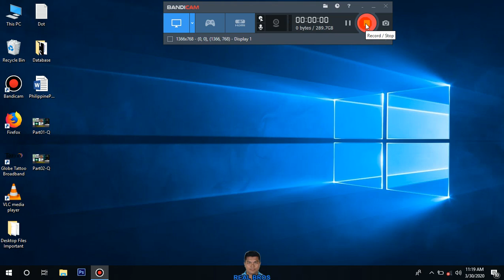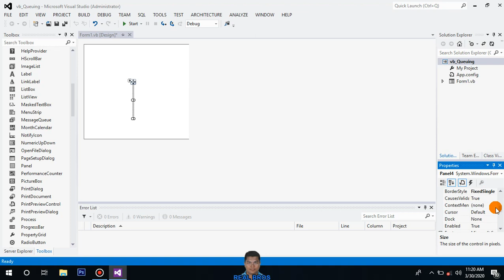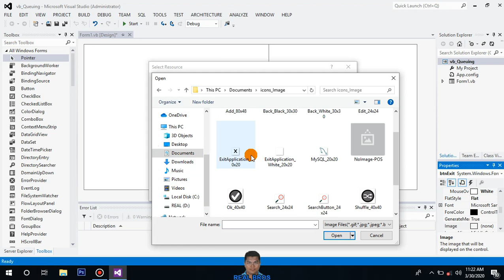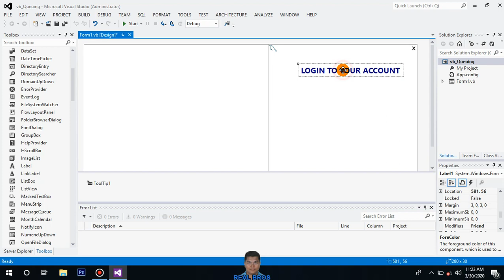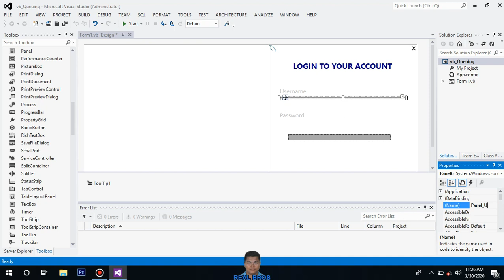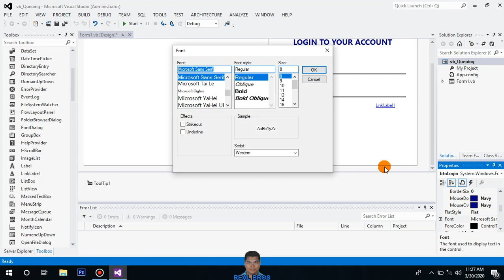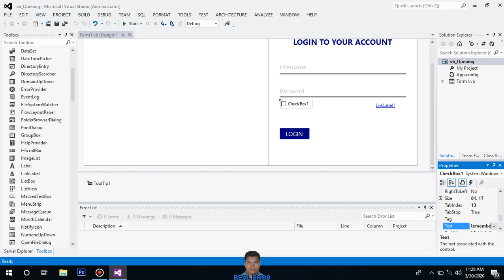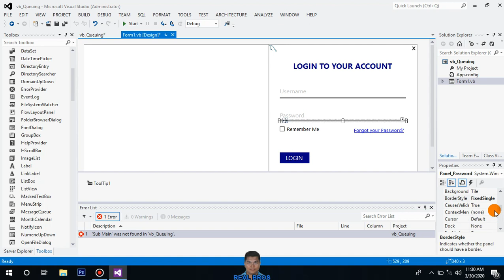PART 02: Queuing System | FormLogin Design - Vb.Net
PART 02: Queuing System - Vb.Net